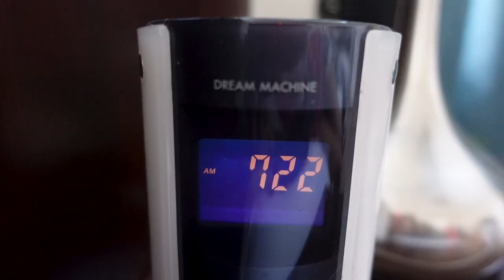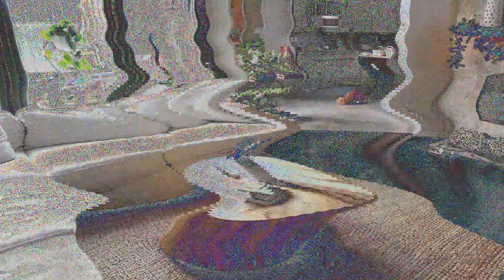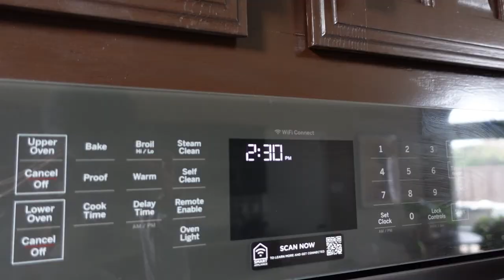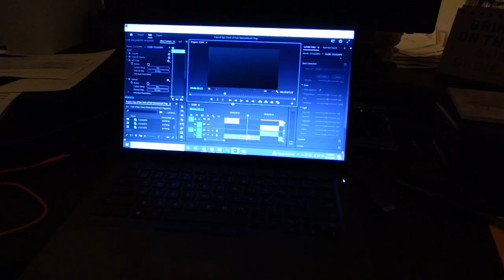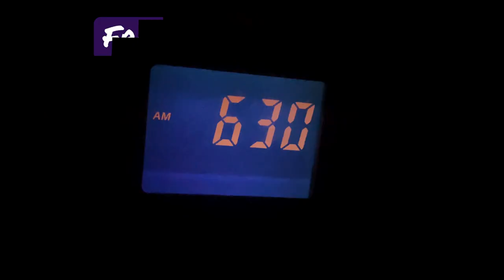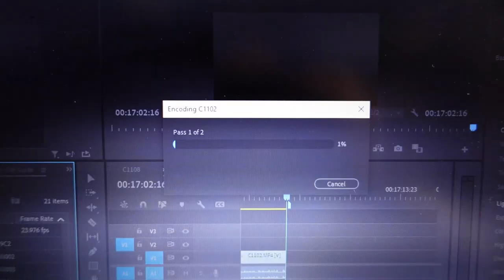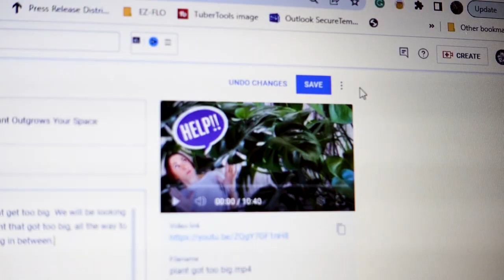Epic Week of Planty Fails: Don't Be Me | An Overly Dramatic Planty Fails Vlog Reenactment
Aloha! Misery loves company so join me as I take a look back on what was an epic week of planty fails. From death plugs to unexpected pest outbreaks, this week truly tried my patience as a plant parent. Hopefully, you can learn something from my planty mistakes. And as the saying goes, do as I say and not as I do, lol.

MY FAVE PRODUCTS:
*Amazon Storefront

"Aloha Plant Life" is a channel produced by me, Drea Williams, featuring all things plants. The purpose of this channel is to educate, entertain, and discuss anything and everything related to plants. I believe everyone is capable of having a "green thumb", so let me help you find yours while having some fun along the way.

Reach out with any questions and/or suggestions in the comments below or on Instagram and Facebook @alohaplantlife

Send Mail To:
Drea Williams
3400 Coit Rd.

Don't miss out on all the latest and greatest happenings!

All opinions and views in this video are my own.